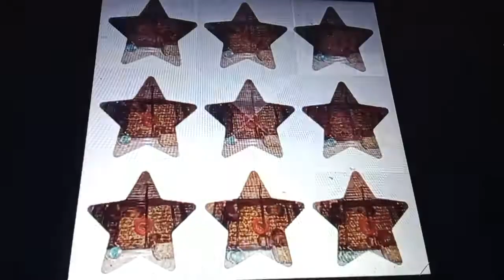d'india foto e forme delle foto